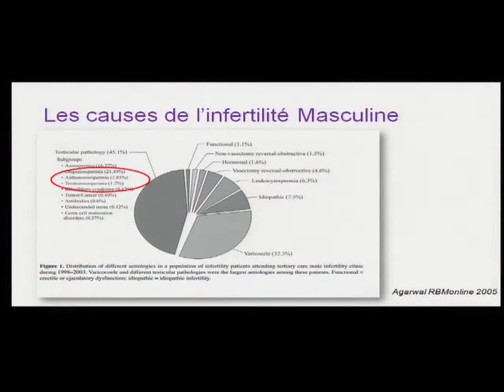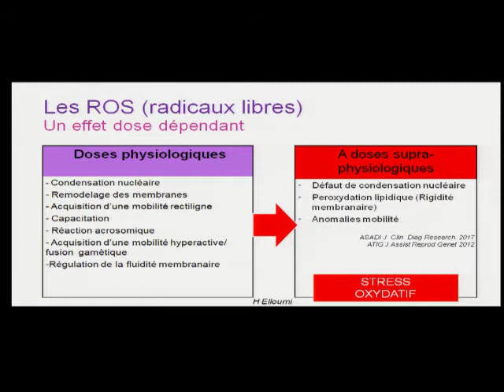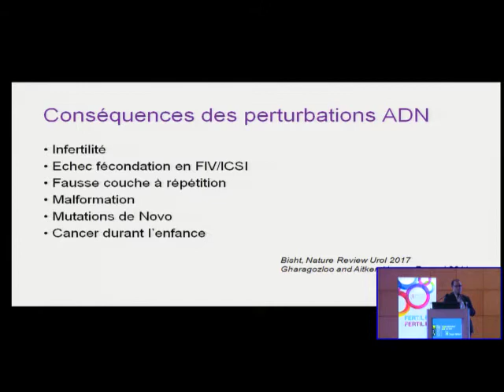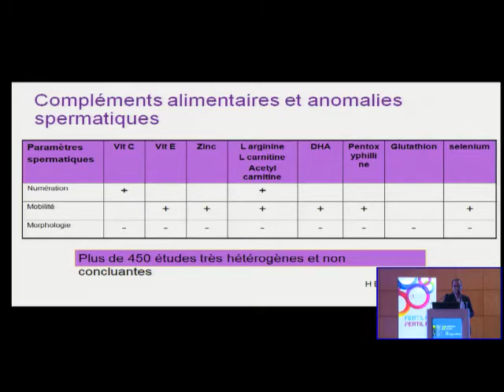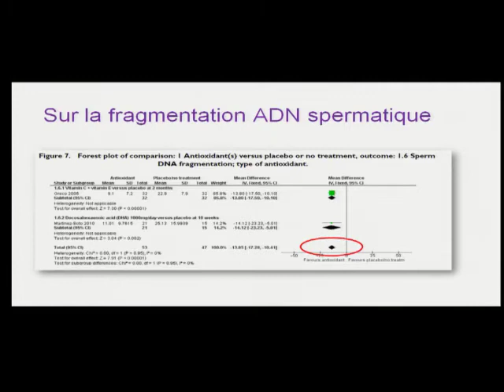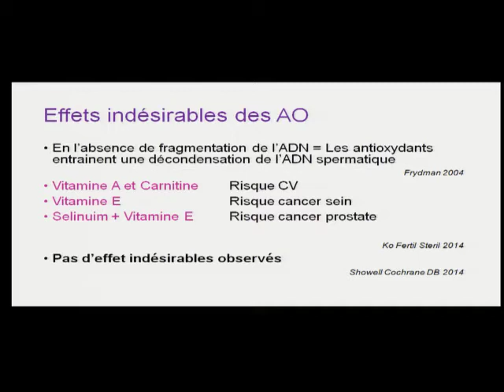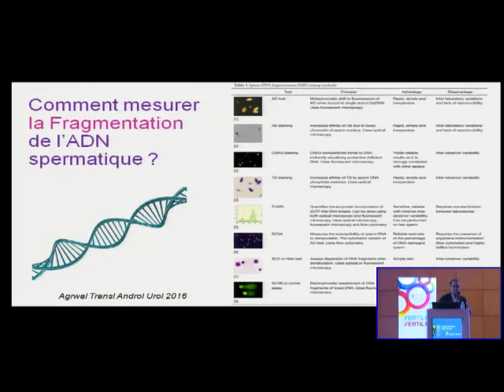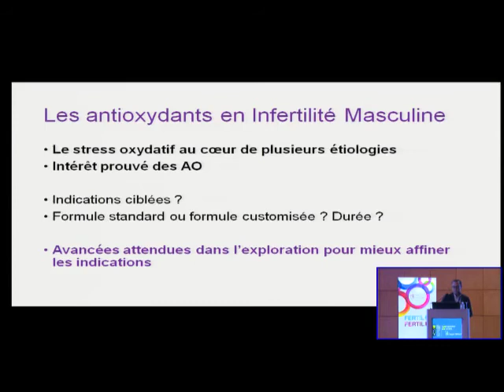Antioxydants et infertilité masculine